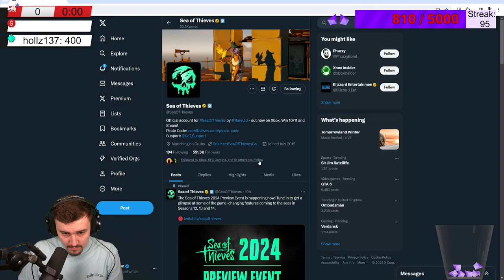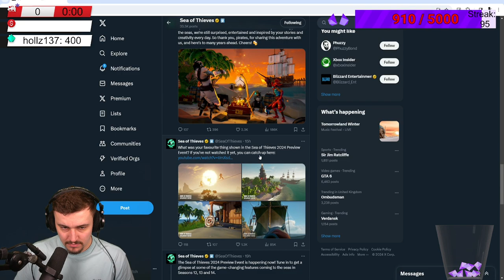Long Term Hardcore Vanilla 1.20.4 Season 3! Day 45 IRL!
🎬 CHAPTERS
00:00:00 Minecraft